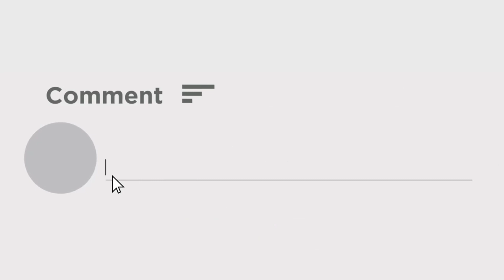Suvendu told police personnel at PTS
Suvendu Adhikari Latest : 'I'm a man, don't touch my body' - Suvendu told police personnel at PTS